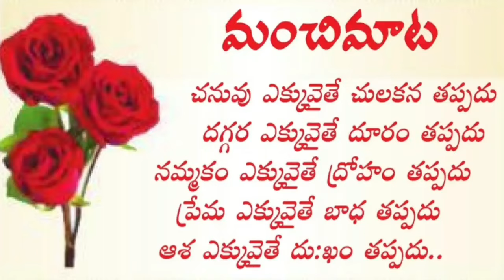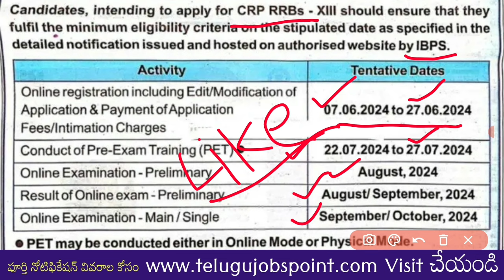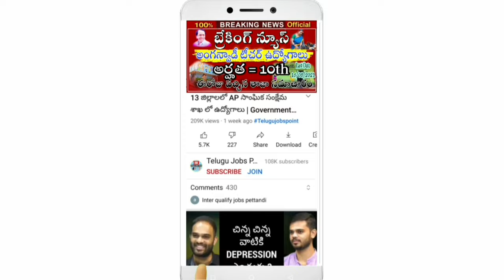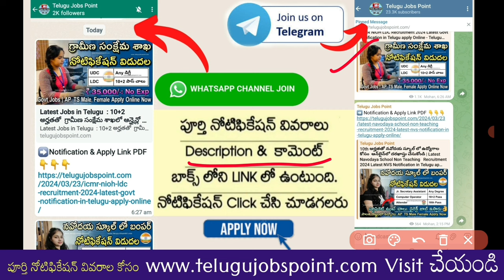9000 పోస్టులు గ్రామీణ బ్యాంకులో ఆఫీస్ అసిస్టెంట్ ఉద్యోగ నోటిఫికేషన్ | IBPS RRB Recruitment 2024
👉Education News/ Jobs Alerts / News / Schemes కోసం వాట్సప్ ఛానెల్...ఫాలో కాగలరు. * Follow the Telugu Jobs Point channel on WhatsApp

*🏌🏻‍♂️Share to All Thank You..*